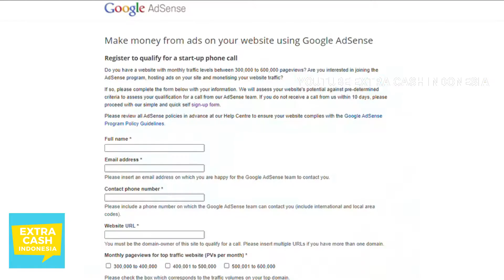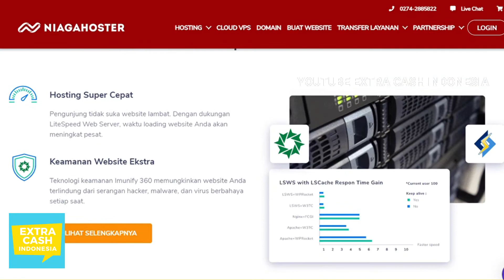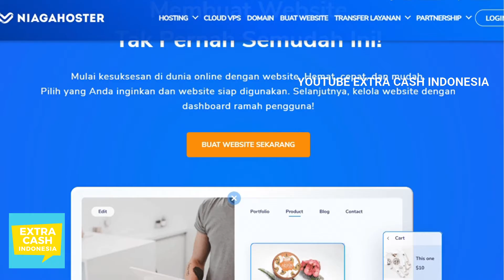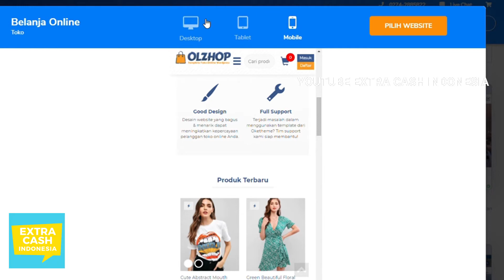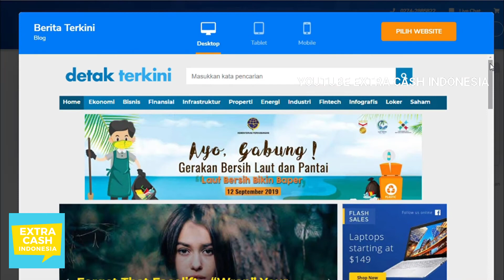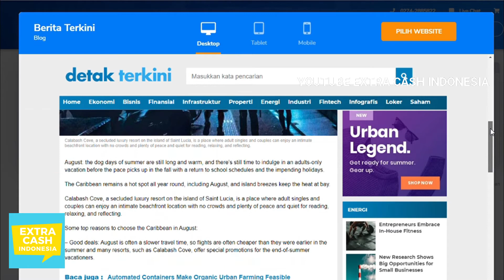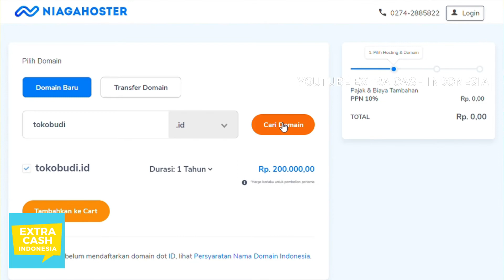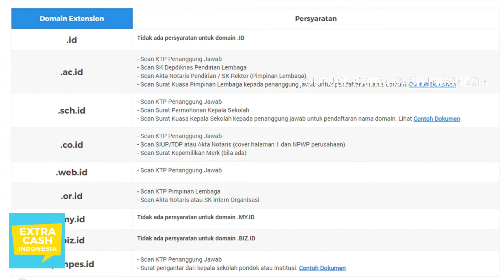CARA MEMBUAT WEBSITE SENDIRI MUDAH & MURAH - REVIEW NIAGAHOSTER - CARA BUAT WEBSITE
Begini caranya kalau teman-teman ingin punya website sendiri dengan biaya yang murah MASUKKAN KODE “EXTRACASH” UNTUK DISKON TAMBAHAN

*** HEMAT UANG ***

Di era digital seperti sekarang, konsumen sudah terbiasa mengecek segala sesuatu online terlebih dahulu. Jadi teman-teman punya usaha sendiri, entah itu bisnis makanan, kerajinan, toko online, dan sebagainya - memiliki website bisa membuat bisnis kalian terlihat lebih profesional. Ini terutama penting untuk teman-teman UMKM yang ingin go international. Karena dengan punya website, pembeli dari luar negeri juga bisa melihat produk kalian.

CREDIT FOR MUSIC:
Jolly - E's Jammy Jams